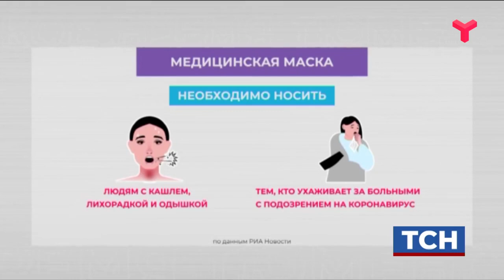Как правильно носить маски?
Всемирная организация здравоохранения опубликовала рекомендации по использованию одноразовых медицинских масок. Специалисты предупреждают - они эффективны только в сочетании с другими методами профилактики. Носить маску необходимо, если есть кашель, лихорадка, одышка, то есть симптомы коронавируса. А также тем, кто помогает или ухаживает за человеком с подозрением на COVID-19. Здоровым людям маска не нужна.
Она эффективна только при соблюдении правил гигиены и дистанции в 1,5 метра. Перед тем как надеть маску, необходимо тщательно вымыть или продезинфицировать руки.